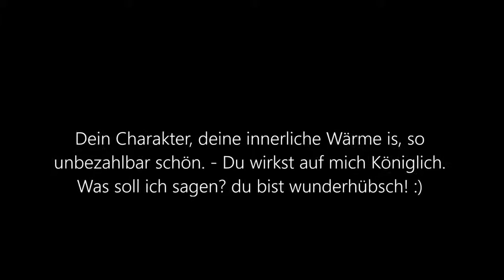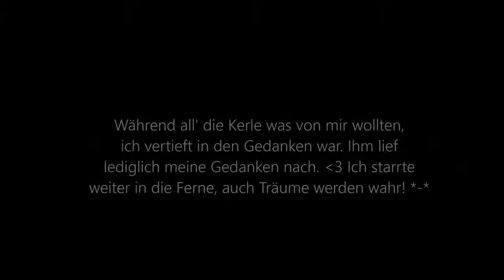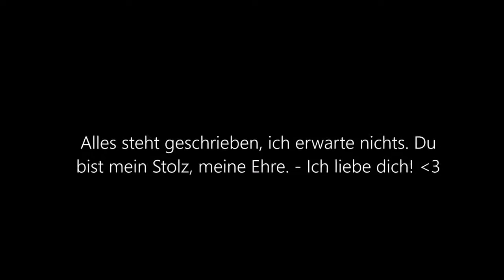♥ ✗Ohne dich schlaf ich heute Nacht nicht ein ♥ feat DJPhilipp♥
Wenn euch es Gefällt lasst mir ein Kommi da